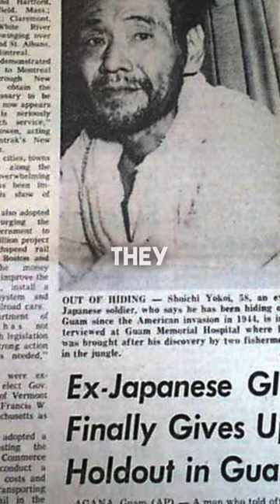Forgotten Japanese Guam Soldier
In 1944, the Japanese sent a large naval force to invade the American-protected island of Guam. This video tells the story of the invasion, and the soldiers and civilians who fought back.

Forgotten Japanese Guam Soldier is a short documentary about the 1944 Japanese invasion of Guam, and the brave soldiers and civilians who fought back against the invaders. You'll learn about the history of Guam, the military action that took place, and the lasting legacy of the invasion. This video is suitable for students studying World War II, Guam, or Japanese history.
Shōichi Yokoi (横井 庄一, Yokoi Shōichi, 31 March 1915 – 22 September 1997) was a sergeant in the Imperial Japanese Army (IJA) during the Second World War, and was one of the last three Japanese holdouts to be found after the end of hostilities in 1945. He was discovered in the jungles of Guam on 24 January 1972, almost 28 years after U.S. forces had regained control of the island in 1944.

Yokoi had spent the past 27 years eking out a meager existence in the jungles of Guam, where he’d fled to evade capture following American forces’ seizure of the island in August 1944. According to historian Robert Rogers, Yokoi was one of around 5,000 Japanese soldiers who refused to surrender to the Allies after the Battle of Guam, preferring life on the lam to the shame of being detained as a prisoner of war. Though the Allies captured or killed the majority of these holdouts within a few months, some 130 remained in hiding by the end of World War II in September 1945. Yokoi, who only rejoined society after being overpowered by two local fishermen in January 1972, was one of the last stragglers to surrender, offering an extreme example of the Japanese Bushidō philosophy’s emphasis on honor and self-sacrifice.